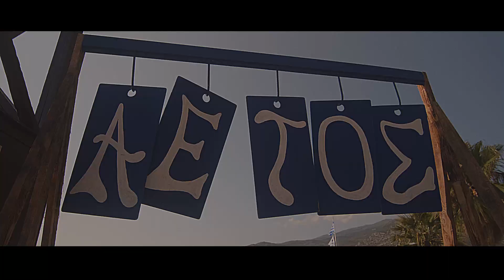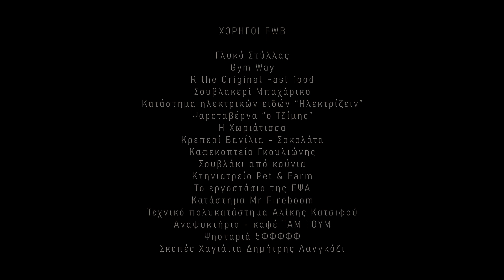fire and water survivor game cinematic